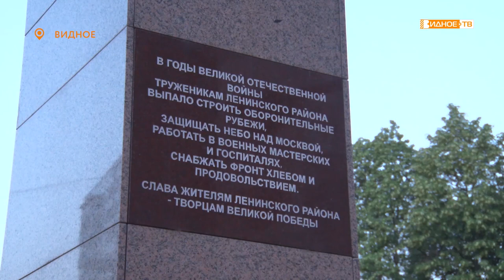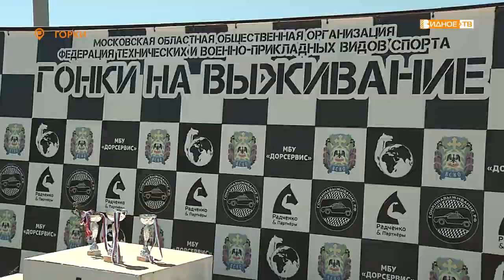Новости телеканала Видное-ТВ (22.06.2021 - вторник)